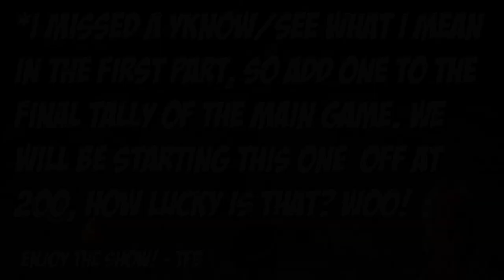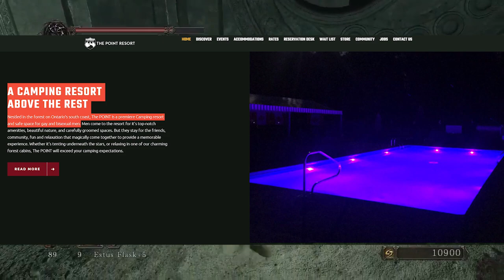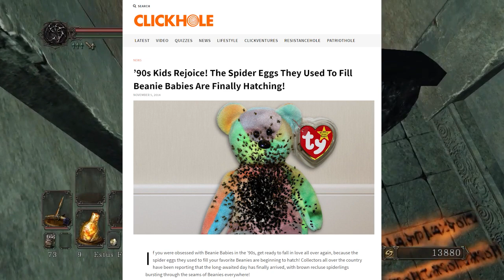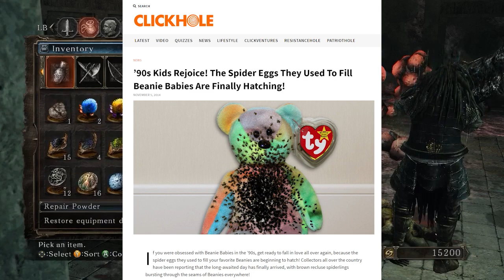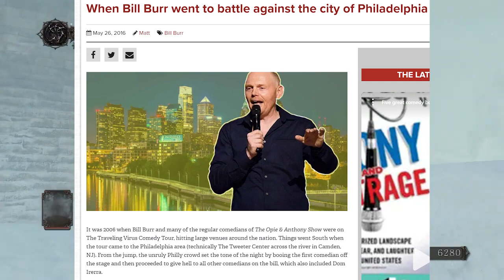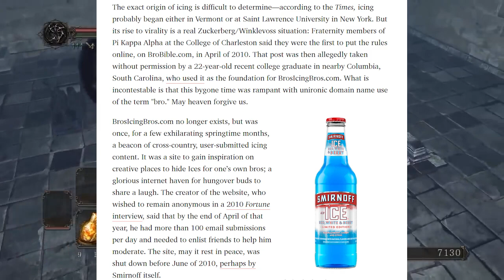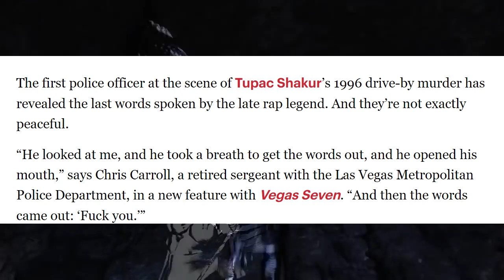SBFP Dark Souls 2 - The Definitive (DLC) Compilation